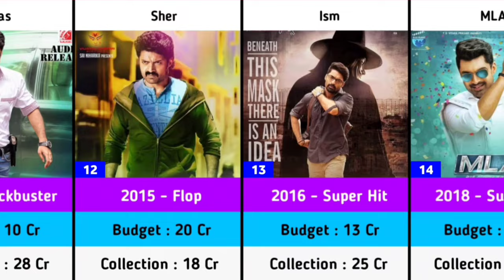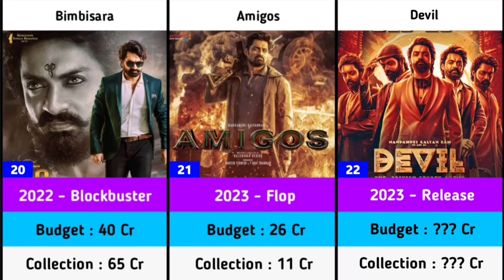Nandamuri Kalyan Ram Hits and Flops Budget and Collection Movies List | Devil